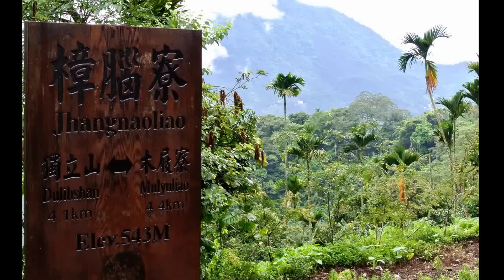台灣真美-獨立山國家步道